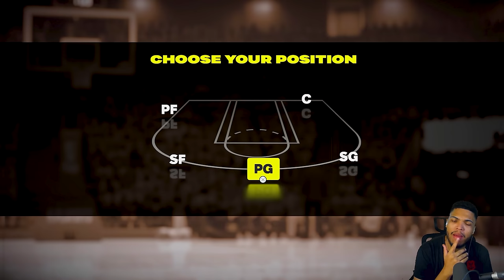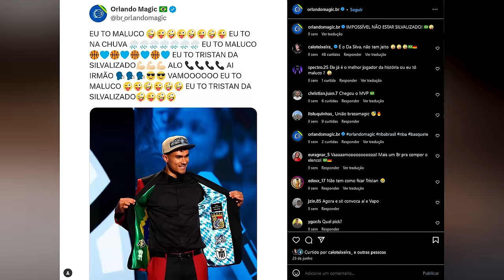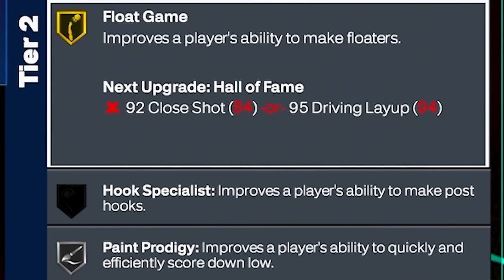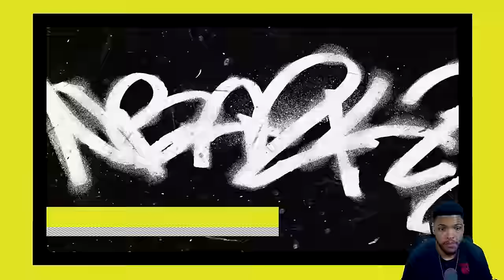O INÍCIO DA CARREIRA LEGENDADA NO MyCAREER do NBA 2K25! (Ep.1)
Começo da carreira no novo NBA 2K25 no modo MyCareer LEGENDADO EM PORTUGUES, vamos iniciar mais uma historia desde o High School até a NBA!